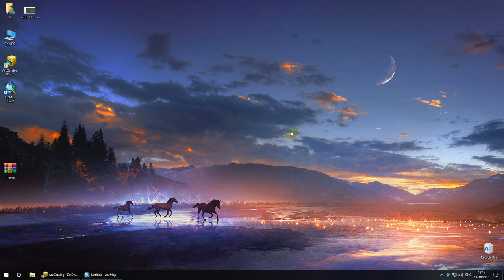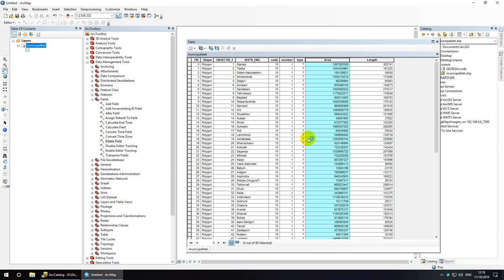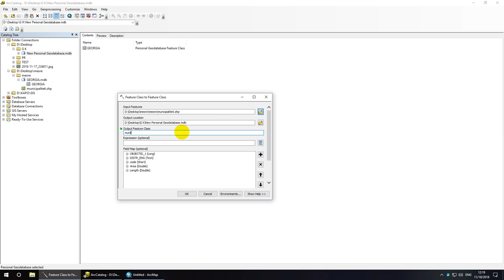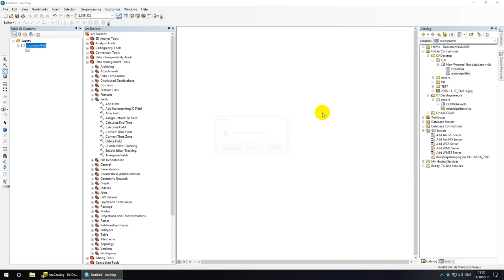ArcGIS Work N2